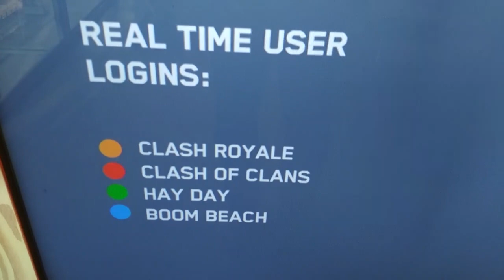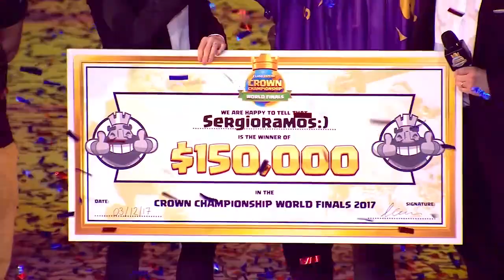Jesús Gamemaster visitou a Supercell! Conheça as curiosidades do Estúdio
Jesús Fabre visita o estúdio da Supercell em Helsinki na Finlândia e mostra pra nós algumas características e curiosidades de um dos estúdios de produção e games mobiles mais importantes da atualidade.